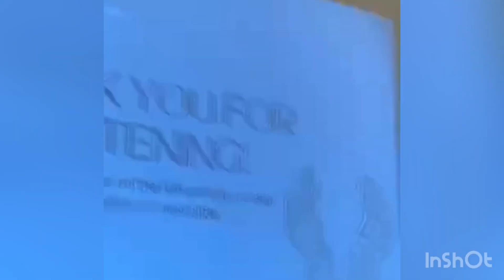Finding Freedom From Trauma - A Mental Health Panel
Special Shout Out To These Incredible Humans That i Was Honored To Have Shared The Stage With…

Our Moderator:
Jessica Schiller Silverman
Fellow Speakers:
Brent Cassity; Host of Nightmare Success In and Out.
Colleen Nelson; Trauma Therapist & Host of Let The Rest Burn
Lauren Abrams; Host of 52 Weeks of Hope
And ME; Paula Mulamula; Host of Talk Shit With P Podcast & Mental Health Advocate.

Below were the questions to our panel…
1. What is trauma?
2. How do you find freedom from trauma?
3. What are the tools you use to move through trauma + "walk through the fire"?
4. How does this apply to podcasting to spread the message + normalize mental health?

For my 1st panel… I KICKED ASS & TALKED MY SHIT!!

Thank you to all who attended (IRL or Virtual) or watched the replay… 🙏🏾
Those who had conversations with me after… 💜